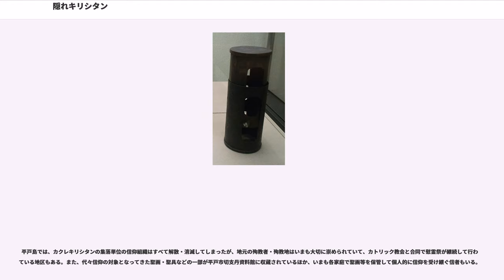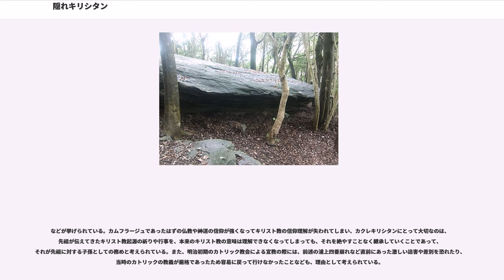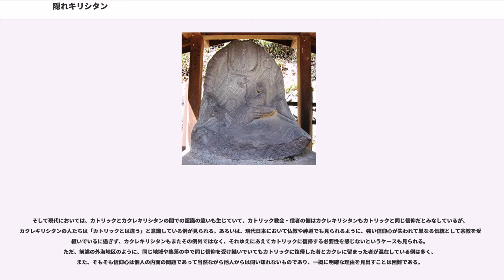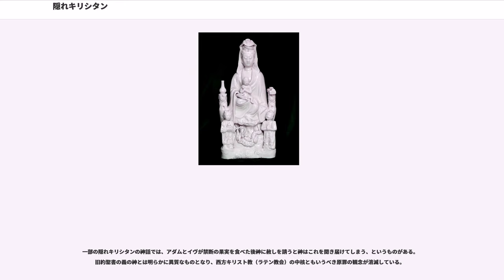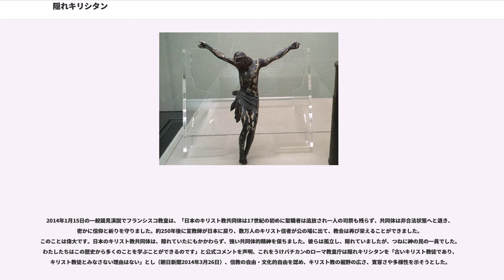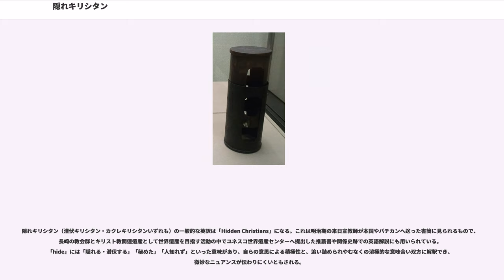隠れキリシタン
隠れキリシタン（かくれキリシタン）は、日本の江戸時代に江戸幕府が禁教令を布告してキリスト教を弾圧した後も、密かに信仰を続けた信者である。以下の2つに分けられるが、一般に両者を区別せずに呼ぶ。

敢えて両者を区別する場合、1は「潜伏キリシタン」、2は「カクレキリシタン」（すべて片仮名で表記）と呼ぶ。

日本では、1549年にフランシスコ・ザビエルが来日して以降、キリスト教の布教がおこなわれて次第に改宗する者（キリシタン）が増えていった。しかし、江戸時代には、1614年に徳川家康による禁教令によってキリスト教信仰は禁止され、さらに1637年に起きた島原の乱の前後からは幕府による徹底したキリスト教禁止、キリシタン取り締まりが行われた。

当時のカトリック信徒（キリシタン）やその子孫は、表向きは仏教徒として振る舞うことを余儀なくされ、また1644年以降は国内にカトリックの司祭が一人もいない状況ながらも、密かにキリスト教の信仰を捨てずに代々伝えていった。これを「潜伏キリシタン」と呼ぶ。

「潜伏キリシタン」は、ごく小さな集落単位で秘密組織を作ってひそかに祈祷文「オラショ」を唱えて祈りを続け、慈母観音像を聖母マリアに見立てたり（今日、それらの観音像は「マリア観音」と呼ばれる）、聖像聖画やメダイ、ロザリオ、クルス（十字架）などの聖具を秘蔵して「納戸神」として祀ったり、キリスト教伝来当時にならったやり方で生まれた子に洗礼を授けるなどして信仰を守りつづけた（これらの信仰の形式は地方によって異なる）。

「潜伏キリシタン」は、当初は国内広く潜伏していたとされるが、多くの土地ではすぐに途絶えていったとみられる。しかし、長崎県をはじめ熊本県の天草など九州の一部では、キリスト教伝来当時から継続的に宣教師の指導を受けた信仰が広く浸透していたことから、幕末まで多くの信仰組織が存続していた。

幕末の開国後の1865年（慶応元年）、長崎の大浦天主堂を浦上（現・長崎市浦上）在住の信者が訪ねてきたこと（「信徒発見」と呼ばれる）から、潜伏キリシタンの存在が国内外で知られるようになった。

その後、浦上の他にも長崎県の外海や五島などでも信仰を表明する者が多数あらわれた。しかしキリスト教はいまだ禁教であったため、信仰を表明した信者は投獄や拷問によって棄教を迫られ、あるいは全国に配流されるなどの大規模な弾圧にあった。

大政奉還後も明治政府は江戸幕府からの政策を継承する形で高札により禁教令を継続し、信徒への激しい弾圧は続いた。明治政府の国際法に反する政策は諸外国の非難・批判を招いたため、1873年（明治6年）までに制度としての高札は廃止され、結果としてキリスト教が黙認されることで江戸幕府以来の「キリシタン禁教令」が事実上廃止された。それ以降はキリスト教信者ということだけで重罪に処されることが無くなり、再宣教のために来日したパリ外国宣教会などによって、一部を除く多くのキリシタンたちがキリスト教信仰を表明し、カトリック教会の信仰に復帰した。

現在では日本国憲法第19条および日本国憲法第20条により法的にも信教の自由が保証されているため、定義上潜伏キリシタンは現存しない。

江戸時代潜伏していたキリシタンたちは、200年以上もの間司祭などの指導を受けることなく自分たちだけで信仰を伝えていったため、長い年月の中でキリスト教の教義などの信仰理解が失われていき、仏教や神道、民俗信仰などとも結びついたり、あるいは地元の殉教者に対する尊崇を精神的な拠り所としつつ、キリシタン信仰当時の聖具からなる御神体や、殉教者が没した聖地などを主要な信仰対象とするものに変化していった。

このため、明治時代以降にキリスト教の信仰が解禁されて再びカトリックの宣教がなされても、地域によっては半数以上のキリシタンは改宗に応じなかった。その後も独自の信仰様式を継承している人たちが、長崎県の一部地域に現在でも存在する。現地では「古ギリシタン」「旧キリシタン」「元帳」などと呼んでいるが、学術的には、これを「カクレキリシタン」（全て片仮名表記）と呼ぶ。カクレキリシタンの研究者である宮崎賢太郎（長崎純心大学教授）は、次のように定義している。

これまでの研究・調査によると、大正から昭和30年代の頃には約2万人～3万人弱の「カクレキリシタン」の信徒がいたと推計されているが、近年、過疎や高齢化による後継者不足、生活様式の世俗化などに...